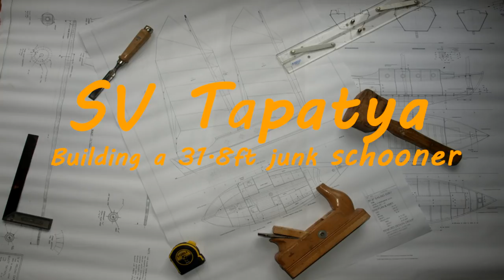More galley, more boatbuilding skills; more, more, more!! - SV Tapatya EP112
This week, I first-fit the galley water pumps after giving them an initial clean up. This allows the final galley cupboard shelf to be fitted. I witter on about acquiring boat building skills again and talk about the function of these beautiful bronze manual pumps.

The SV Tapatya challenge coin is available from;

All proceeds go to the SV Tapatya sail fund

This is the story of my building of a Jay Benford designed, 31.8ft, junk-rigged, schooner dory. The boat is constructed of exterior quality plywood, sealed with epooxy and sheathed in glass fibre and epoxy. One of the great beauties of these boats is that the ballast keel is fitted towards the end of the build, enabling the boat to be kept lower in the shed for most of the construction time. The keel and rudder are fitted shortly before launch.

Tony